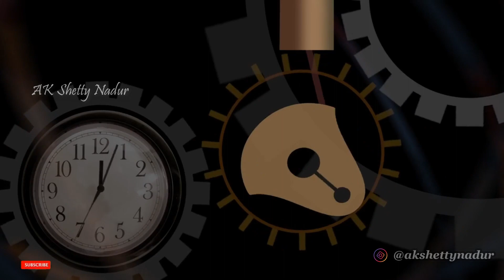100% Success ನಿಮ್ಮದಾಗುತ್ತದೆ ಈ ಮಾತುಗಳನ್ನು ಕೇಳಿದ್ರೆ | kannada motivational videos | inspiration speech